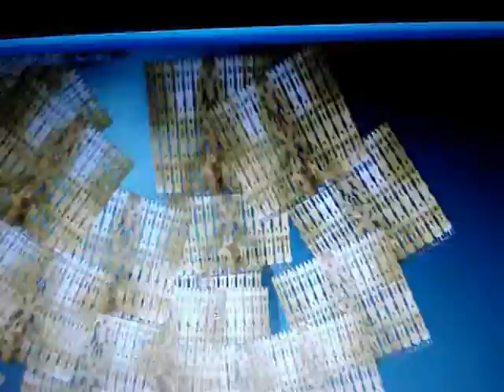Foxy Bullet III Fire design - visiondivision architecture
Foxy Bullet III is the thirde movie about berra and his guns this movi is about shooting building elements